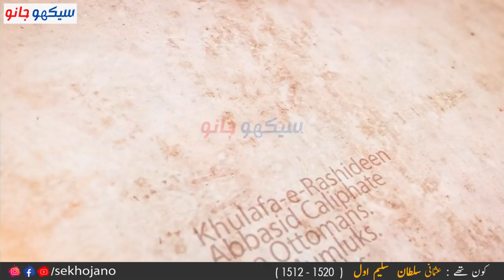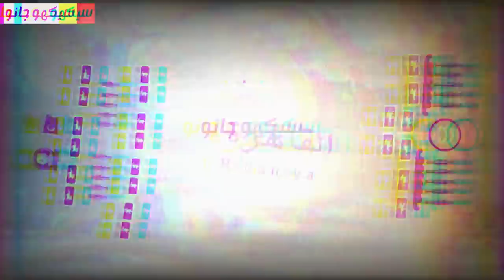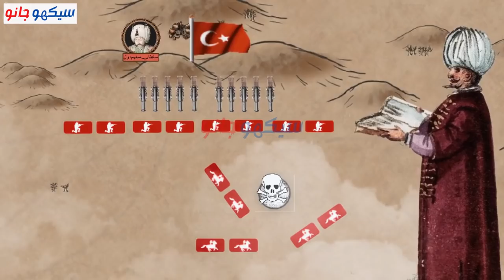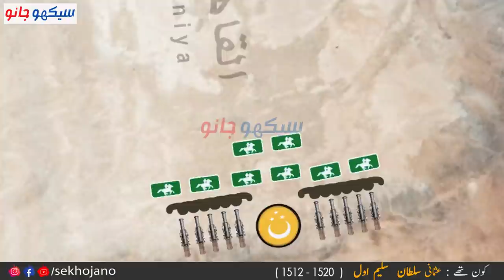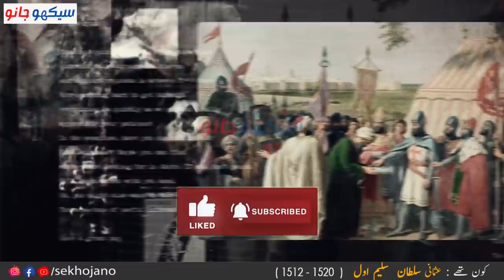Sultan Selim Yavuz complete history | 9th ottoman ruler | Biography of Ottoman sultan Selim in Urdu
Ottoman 9th ruler was Sultan Selim Yavuz. He increase the ottoman territory to east till Egypt and Hijaz. He finished the Mumluk dynasty and Abbasid Caliph.

In this series "Who was the Ottoman Sultan ", we will show the complete biography of each Ottoman Sultan Selim Yavuz in Urdu.